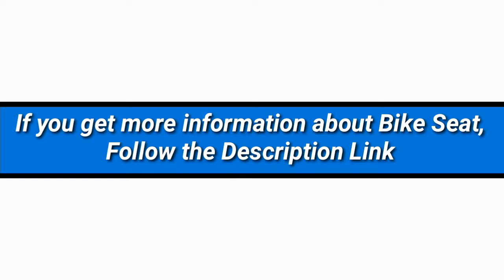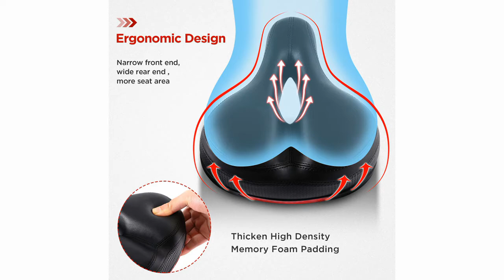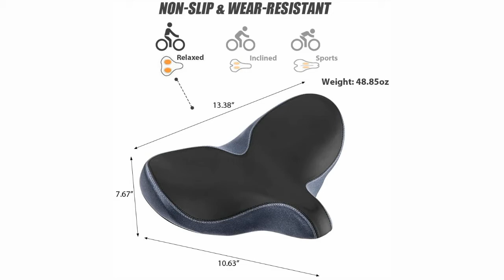5 Best Bike Seat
► links to the 5 Best Bike Seat of amazon Listed in this video:

► Number 5
► Product Name- Oversized Comfort Bike Seat - Most Comfortable Replacement Bicycle Saddle - Universal Fit for Exercise Bike and Outdoor Bikes - Suspension Wide Soft Padded Bike Saddle

► Number 4
► product name- BLUEWIND Bike Seat, Most Comfortable Bicycle Seat Memory Foam Waterproof Bicycle Saddle - Dual Shock Absorbing - Best Stock Bicycle Seat Replacement for Mountain Bikes, Road Bikes

►Number 3
► product Name- IPOW Comfort Bike Seat for Women or Men, Bicycle Saddle Replacement Padded Soft High Density Memory Foam with Dual Shock Absorbing Rubber Balls Suspension Universal Fit for Indoor/Outdoor Bikes

►Number 2
► product name- YLG Oversized Comfort Bike Seat Comfortable Replacement Bike Saddle Memory Foam Soft Bike Saddle Waterproof Universal Fit Bicycle Seat for Women Men

►Number 1
► product name- Bike Seat Most Comfortable for Men and Women with Soft Cushion Universal Fit for Exercise Bike and Outdoor Bikes

I try my best BikeSeat of amazon mentioned in this video...

There are 5 Best Bike Seat of Amazon. if You would like to know about any products details follow the description link.